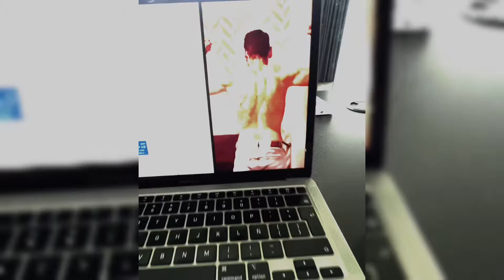Perdió 30 cm de Cintura y Su Vida Cambió Radicalmente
Cuerpos De Campeones

-Programa de 12 semanas de Transformación Física GARANTIZADO-

Combo Libros (Estar a Dieta y Pasar Hambre ES PARA PENDEJOS)